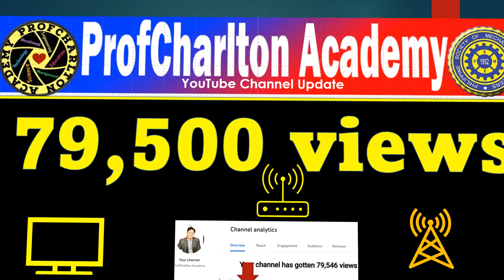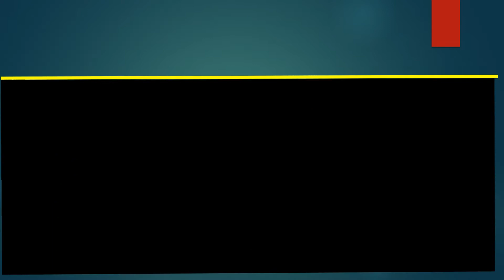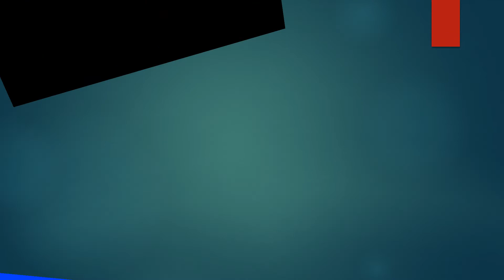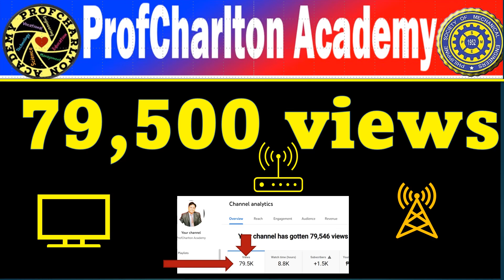ProfCharlton Academy Channel hits 79, 500 views today!!!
The video is about ProfCharlton Academy Channel hits 79, 500 views today!!!